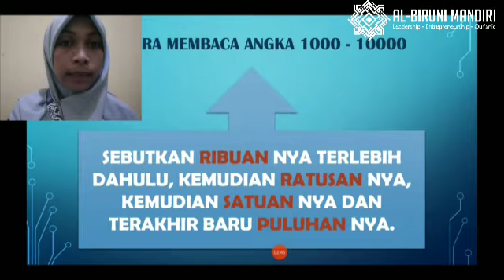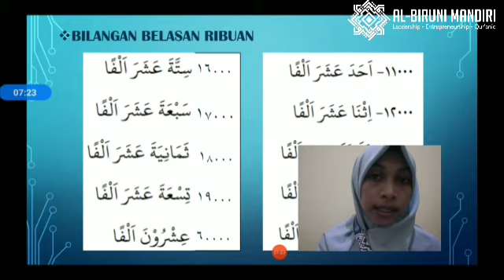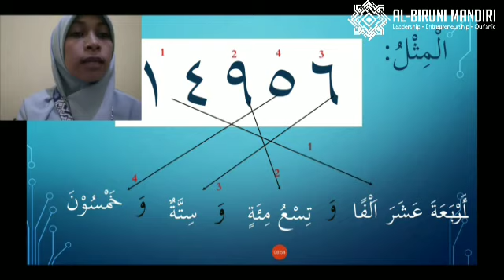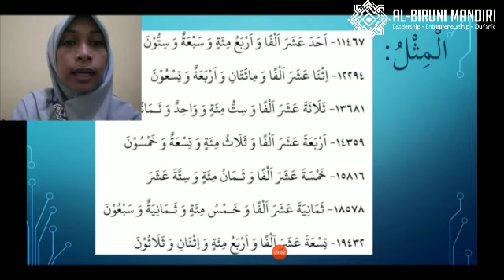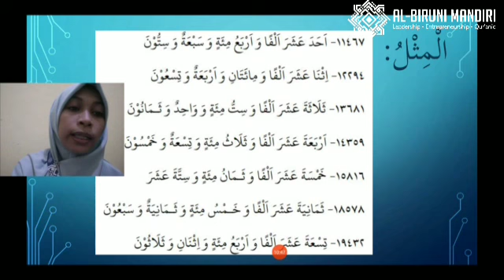BILANGAN PART 3 (ARABIC) - KELAS VI (ZUBAIR BIN AWWAM)